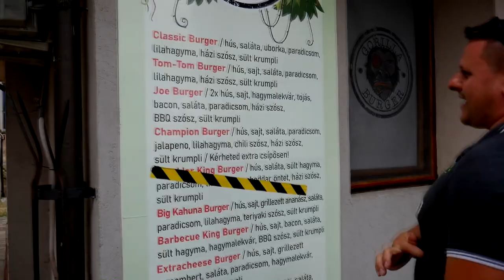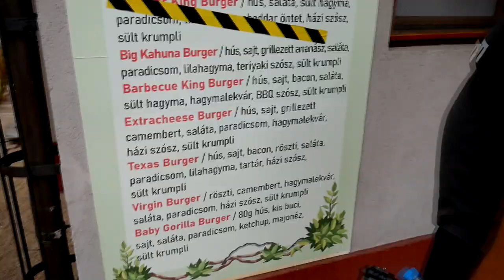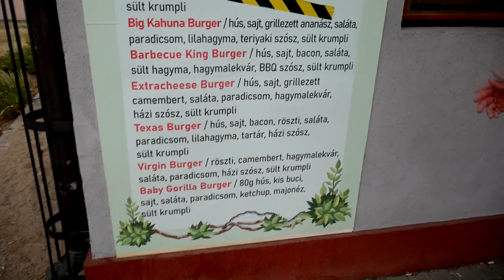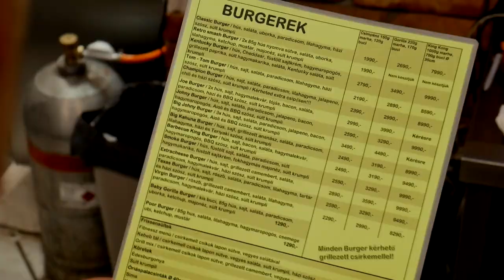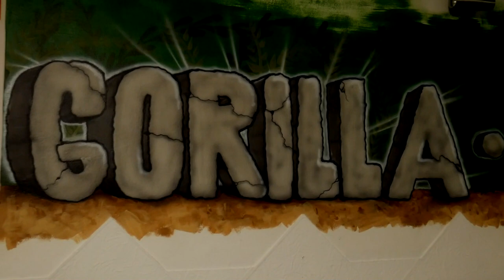Ország legnagyobb hamburgere? Giga erős/giga nagy 🍔😱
Jó szórakozást!

📦csomag küldés:
2521,Csolnok